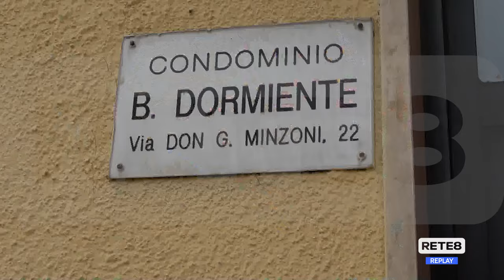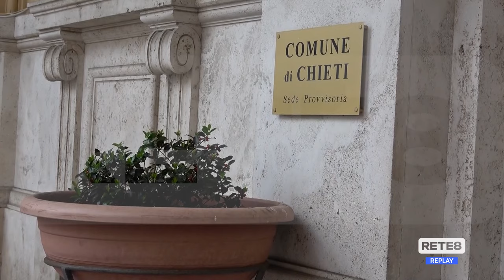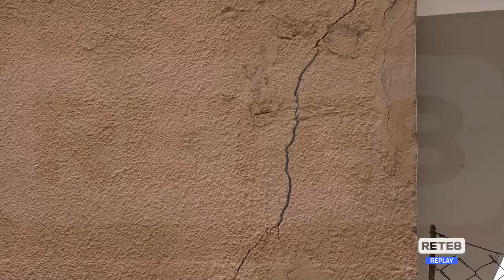Chieti - Altre ventidue famiglie costrette a lasciare casa